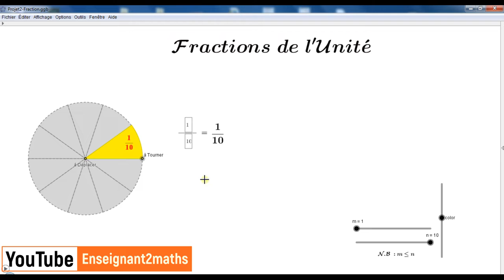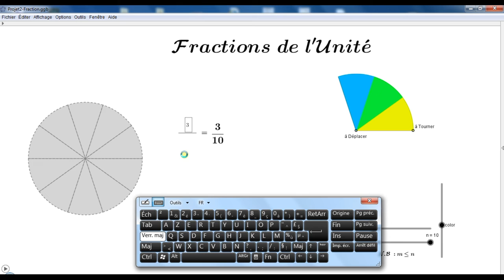GeoGebra : Fractions de l'unité